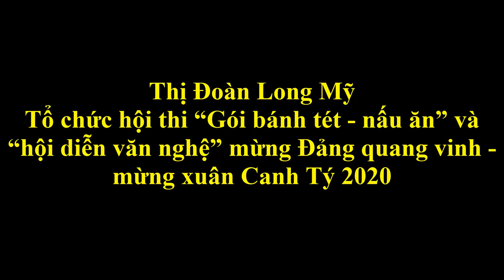Hội Thi Nấu Ăn (chuẩn bị nguyên liệu) mừng xuân Canh Tý 2020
Long Mỹ, ngày  06   tháng 01 năm 2020
KẾ HOẠCH
Tổ chức hội thi “Gói bánh tét – nấu ăn” và “hội diễn văn nghệ”
mừng Đảng quang vinh – mừng xuân Canh Tý 2020
 Căn cứ Kế hoạch tổ chức các hoạt động mừng Đảng quang vinh – mừng xuân Canh Tý 2020 của Ban chỉ đạo các ngày Lễ lớn thị xã Long Mỹ;
 Nhằm thiết thực chào mừng kỷ niệm 90 năm ngày thành lập Đảng Cộng sản Việt Nam 03/02/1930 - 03/02/2020, chào mừng Xuân Canh Tý 2020, Ban Thường vụ Thị đoàn Long Mỹ xây dựng kế hoạch tổ chức hội thi“Gói bánh tét – nấu ăn” và “hội diễn văn nghệ” mừng Đảng quang vinh – mừng xuân Canh Tý 2020, cụ thể như sau:
   I. MỤC ĐÍCH YÊU CẦU:
 1. Tạo sân chơi sôi nổi, vui tươi, lành mạnh, bổ ích và thiết thực cho đoàn viên thanh niên trên địa bàn thị xã;
2. Thông qua Hội thi để các bạn đoàn viên thanh niên có dịp được gặp gỡ giao lưu, học hỏi, thể hiện sự khéo léo, sáng tạo và lưu giữ được nét đẹp truyền thống của bánh dân gian nhân ngày tết đến xuân về; góp phần tăng cường đoàn kết, tập hợp thanh niên vào tổ chức Đoàn, Hội.
3. Tổ chức Hội thi với tinh thần vui tươi thiết thực, hiệu quả, an toàn và đoàn kết... Chú trọng tổ chức hoạt động tình nguyện, thu hút đông đảo đoàn viên, thanh niên và các lực lượng xã hội cùng tham gia.
II. ĐỐI TƯỢNG, SỐ LƯỢNG
1.Đối tượng:
Là đoàn viên, hội viên, thanh niên, học sinh, sinh viên tại các cơ sở Đoàn, Hội trực thuộc.
2.Số lượng: có 12 đội tham gia và mỗi đội có 6 thành viên trong đó 01 đội trưởng và 05 thành viên, được phân chia như sau:
 -Đội số 10: Đoàn trường THPT Long Mỹ, Trường THPT Tân Phú, Trường PTDTNT tỉnh Hậu Giang, Trung tâm GDNN-GDTX thị xã. Giao Đoàn trường THPT Long Mỹ làm Đội trưởng.
 -Đội số 11: Đoàn ủy Trung tâm y tế thị xã
 -Đội số 12: Chi đoàn Công an, Quân sự, Tòa án, Khối Đảng, Khối Nhà nước, Khối Kinh tế. Giao Chi đoàn Công an làm Đội trưởng.
III. NỘI DUNG, HÌNH THỨC TỔ CHỨC
1. Hội thi gói bánh tét:
- Đối tượng và số lượng (theo điểm 1,2 nội dung II).
- Thời gian: 13 giờ 30 phút ngày 20/01/2020 (nhằm ngày 26 Tết).
- Địa điểm: Tại Nhà văn hóa xã Long Trị A thuộc ấp 4 xã Long Trị A.
- Hình thức: Trang trí bàn trưng bày đẹp, có chủ đề, sáng tạo, có ý nghĩa, có thuyết minh, có bảng tên đội dự thi,…
- Nội dung:

+ Trưng bày ít nhất 05 đòn bánh và một dĩa bánh cắt sẵn có trang trí để phục vụ chấm điểm.
+ Bánh đảm bảo hợp vệ sinh, dinh dưỡng, kỹ thuật gói bánh đẹp,…
+ Thời gian thực hiện thi gói bánh trong 90 phút không kể thời gian nấu bánh. Ban Tổ chức bố trí cho mỗi Đội 01 bàn còn lại nguyên liệu làm bánh, nấu bánh các đơn vị tự lo.
2. Hội thi Nấu ăn:
- Nội dung:
+ Mỗi đội nấu ít nhất 02 món (trong đó 01 món canh, 01 món kho).
+ Nấu ăn đảm bảo hợp vệ sinh, dinh dưỡng, đẹp,…
+ Thời gian thực hiện thi nấu ăn và trưng bày trong 90. Ban Tổ chức bố trí cho mỗi Đội 01 bàn còn lại nguyên liệu làm nấu ăn, dụng cụ nấu ăn các đơn vị tự lo.
*Lưu ý chung: các Đội thi gói bánh tét và nấu ăn sẽ trưng bày cùng lúc, cùng một bàn và kết thúc phần trưng bày lúc 16 giờ 30 phút cùng ngày.